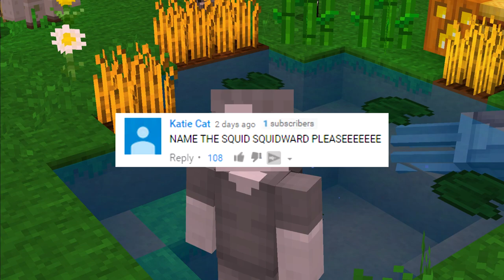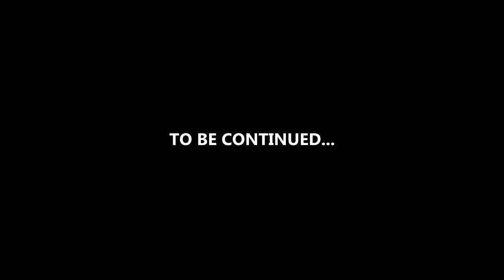Minecraft [The Cube Season 3]: Ep. 27 - THE MYSTERY RUINS...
Welcome to The Cube Season 3! This season, we're split into two teams: Team North and Team South. South Side's... yah know... very strong.

IN TODAY'S EPISODE, we build a couple things on South Side, since it's looking a little bare! And we finally explore the mystery ruins...